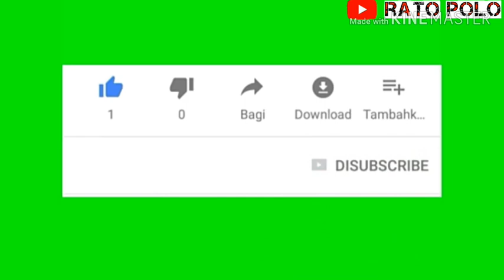PANTAI KLAYAR pacitan | pengunjung full saat liburan akhir tahun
Pantai klayar pacitan merupakan salah satu obyek wisata unggulan dikabupaten pacitan.
Pantai ini tak pernah sepi pengunjung, apa lagi saat hari libur.